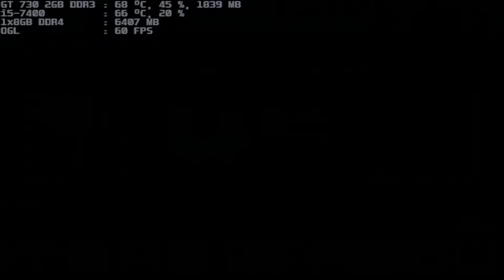mugen 1.1 blue arena adawn 1p vs master rugal 1p